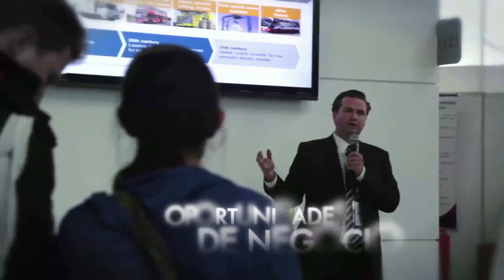Colibrí Film, VII Feria Internacional de Transporte-Cliente TransMilenio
Somos una productora de fotografía y audiovisual comercial, institucional, corporativo y documental para cine, televisión, web y plataformas emergentes. Innovamos en la aplicación de técnicas de animación 2D, 3D, Motion graphics y Stop Motion.

Desarrollamos paquetes audiovisuales especializados en desarrollo humano para públicos internos de las organizaciones.

Colibrí Film, Producciones Especializadas
Bogotá, Colombia
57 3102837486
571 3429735